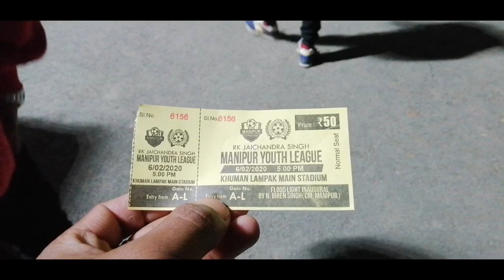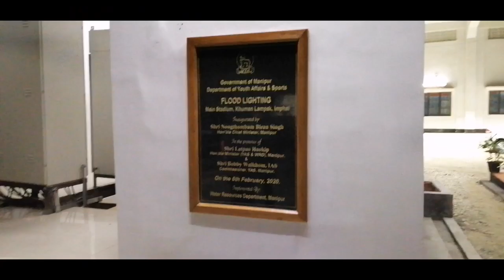Khuman Lampak Main Stadium, Flood light inaugural by CM Manipur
I'am the first one to upload🤣🤣

Newly installed flood lights inaugurated by CM Of Manipur... Thank you government...